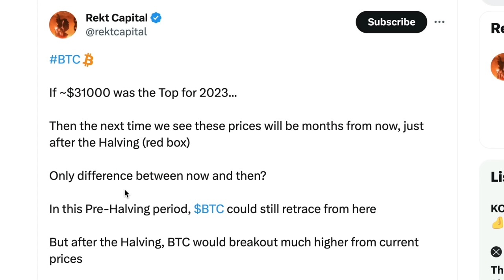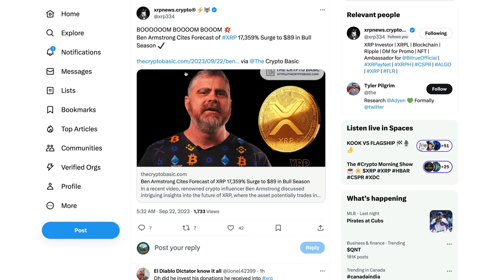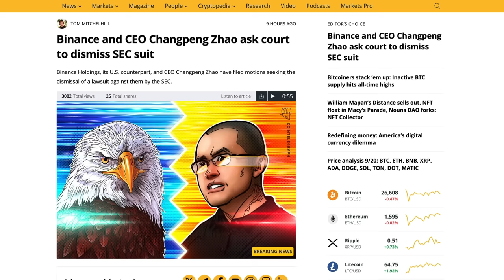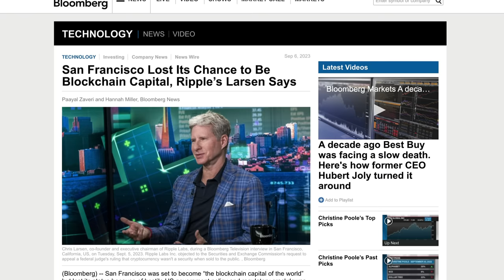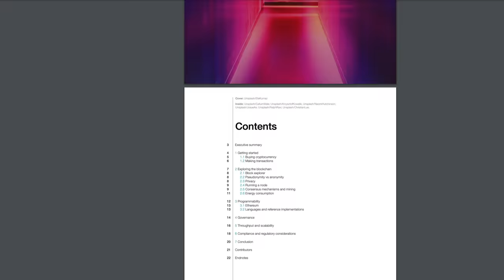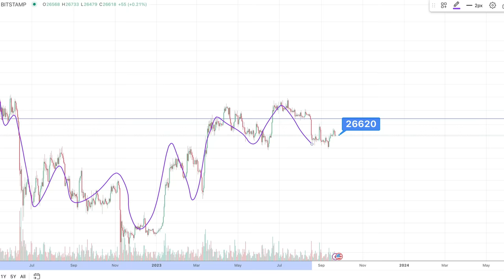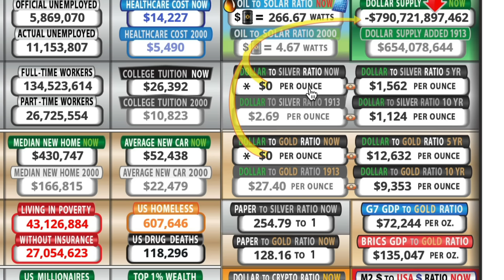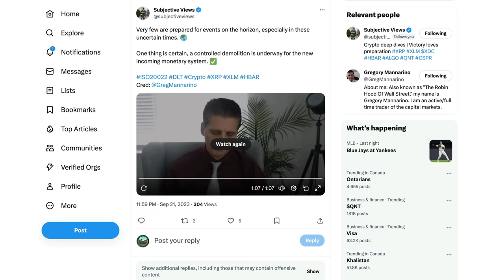Ripple XRP: Dollar Supply On U.S. Debt Clock? Will We Be BEGGING For A New Financial System?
XRP • rByfVCCvLDaScip6kztPFYCZ9oztPKqP3b
BTC • bc1q8zamhnwczhd3ywe3yztpsgrw0csqvpsnfvexwg
VET • 0x882f4a16beEDA3bbCF14B93783495f9af893b751
ALGO • RFFUJTCHYB7DHM2VLG5DJDXLP5CKLH4D5XMO4TBNYKMAOL5OVHPSC7QTW4
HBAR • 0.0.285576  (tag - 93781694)